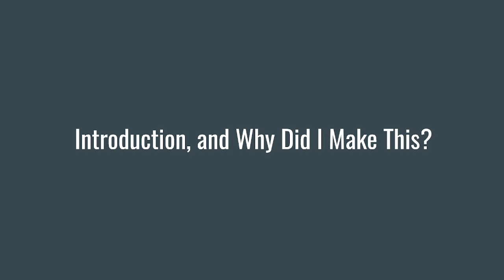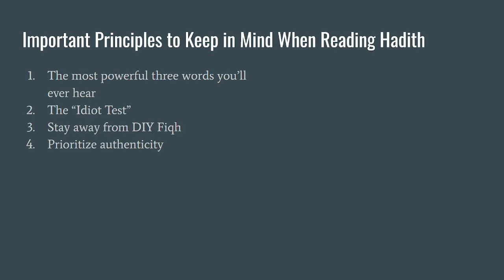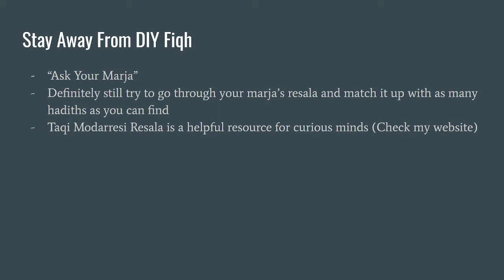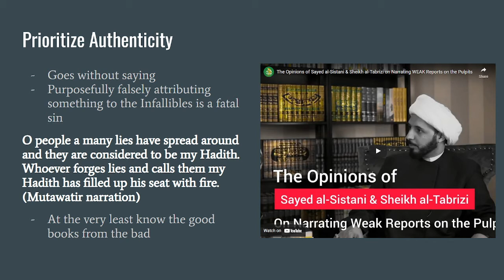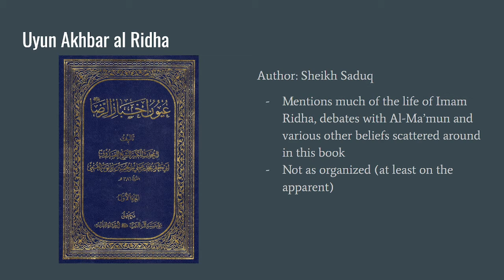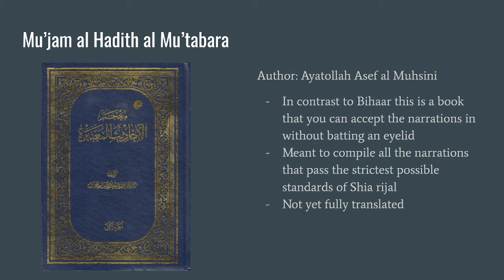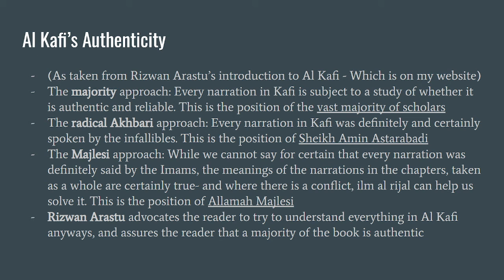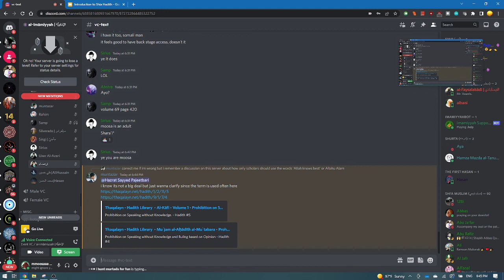An English Speaker's Guide to Shia Hadith (Part 1)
EDIT: It has been brought to my attention that I made a mistake at 4:10. Sayyed Ali Abul Hasan is a student at Qum, not Najaf. And he is not a student of Sayyed Sistani either. However, it's still true that he teaches at Bahth Al Kharij level. Thank you for understanding.

FAQs:

Q: What about Behbudi gradings on Thaqalayn.net?

Q: What do those gradings on Thaqalayn.net mean?
A: (Document pending)

Q: What about Sunni hadith?
A: There is nothing wrong with them, but we must hold them to a higher standard of scrutiny. Without a doubt, Sunni hadiths can have many true statements, but we cannot give blanket authenticity to all of them.

Q: 17000 verses of the Qur'an?

Q: Racist Shia hadith!